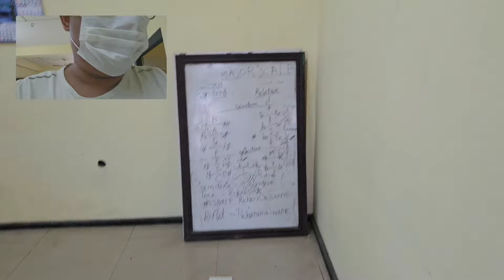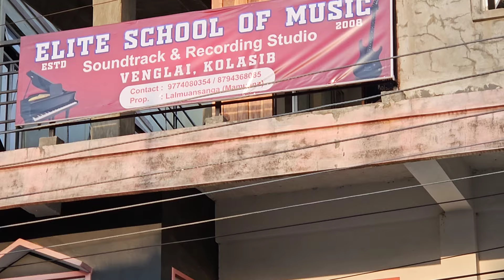Kan Music School leh Kan Inluah kan sawn vang a lo ni !!